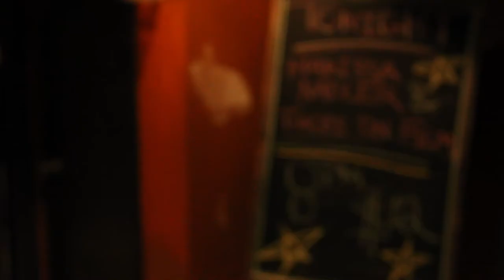Mike Fiore - Faces On Film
I was editing a video on the second floor of the studio when I heard the very faint noise. Over the course of an hour I got more and more distracted by this beautiful distant melody. I couldn't stand another second of the torture. I flung off my headphones bolted out of the room, raced down the stairs, and threw open the door where this unbelievable music was coming from. One person sat in a dark room under one faded light by a mixing board. He turned to me and I immediately asked, "What is the name of this song and who sings it? It absolutely amazing." To which he replied, "Faces On Film, 'Waiting for GA'". After that moment I havn't been able to stop listening to Faces On Film.

After a week of listening to them non stop I messaged the lead singer Mike Fiore on Facebook and asked for an interview when he came to NYC on 6/15/2012 and he accepted.

Mike has a lovely voice and a genuine heart. His words were a bit cryptic but once I decoded them I was able to see their immense beauty.